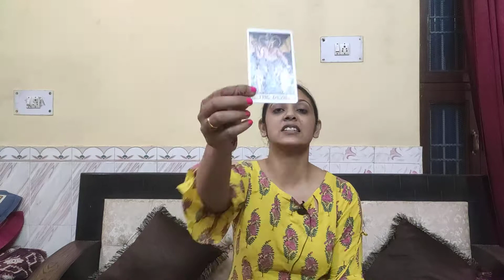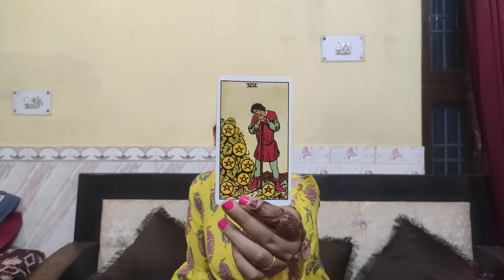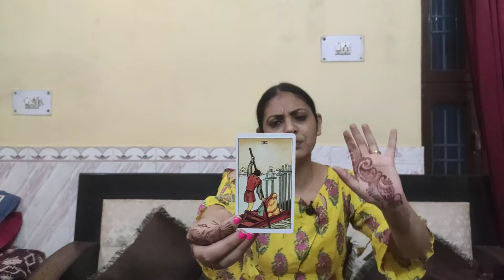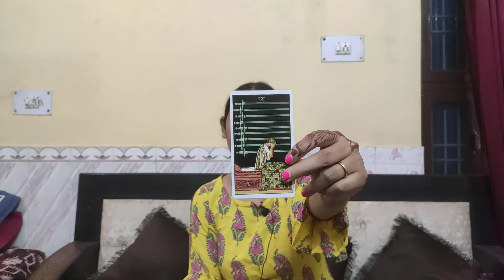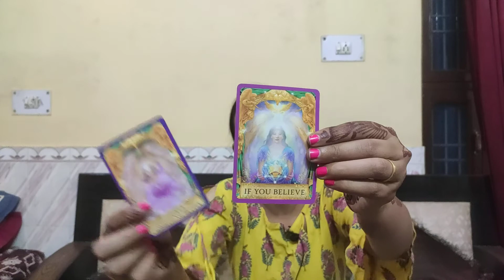CANCER ♋ ( KARK RASHI) , NOV 2020 , " BESABRI SE INTEJAR HAI KISI KA "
This is a general reading for the remaining month of November 2020
As this is a general reading so it might or might not resonate with you.

For personal guidance and reading please
connect by the below means :

The readings are chargeable.

500 INR for two questions for a 30 minute session

Full reading : 1500 INR per reading

Will send you your reading on email or on Facebook voice or call your wish.

Distance Reiki healing for health issues, stress, anxiety per session 500 INR for a session of half an hour.

All Seven chakra reiki distance healing :1500 INR per session .

You will get the healing effects after atleast three healings. please keep that in mind.

Payment option supported :

Google pay and paytm scan as of now.

Once the paymet will be done, will give the slot for reading or healing.

Blessings and gratitude.. God bless you.